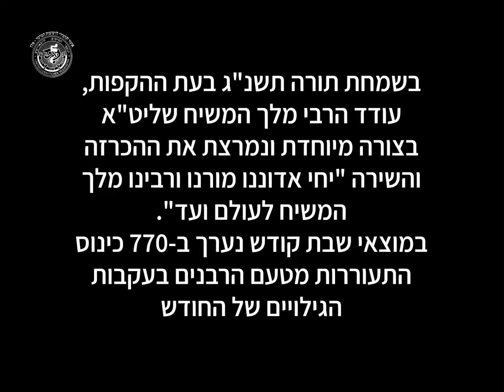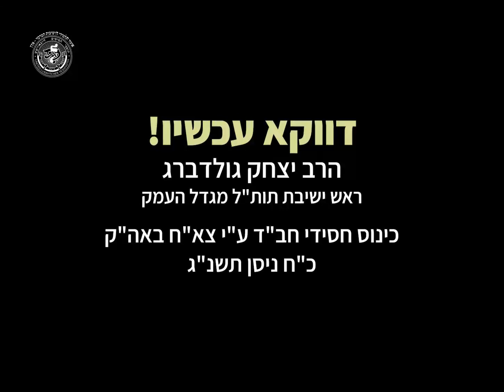תכנית ואביטה נפלאות מס' 33 | שלושים שנה לתשנ"ג | תשרי תשפ"ג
עידוד יחי - ה' חשון תשנ"ג
מה שהתרחש בחדרו של הרבי בשמחת תורה תשנ"ג - ר' זלמן גוראריה, כ"ה תשרי תשנ"ג
כעת הדבר היחיד שיש לנו מהרבי זה "יחי אדוננו" - הרב איצ'ה גולדברג